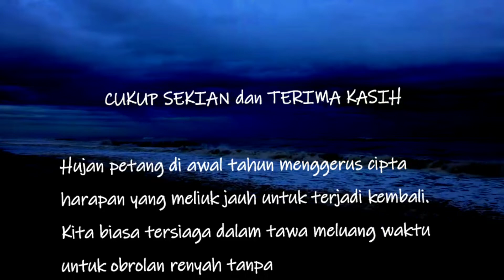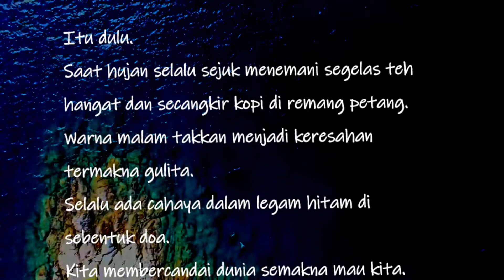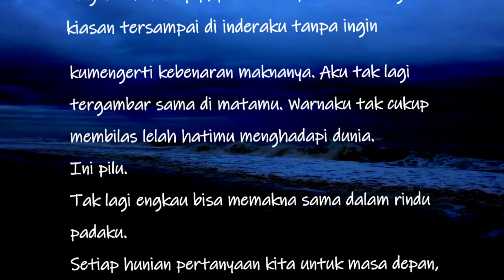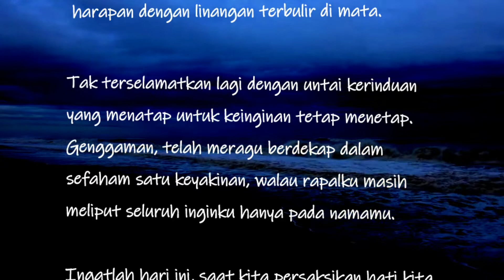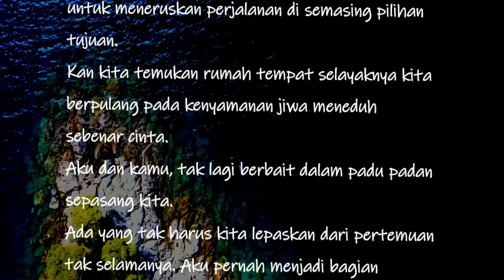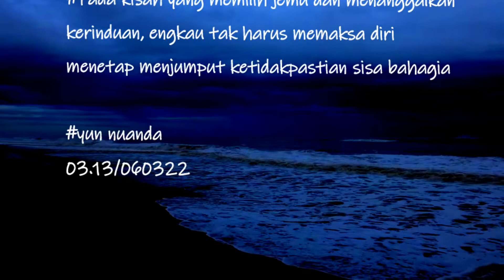CUKUP SEKIAN DAN TERIMA KASIH| senja bercerita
Ingatlah hari ini, saat kita persaksikan hati kita untuk meneruskan perjalanan di semasing pilihan tujuan.
Kan kita temukan rumah tempat selayaknya kita berpulang pada kenyamanan jiwa meneduh sebenar cinta.
Aku dan kamu, tak lagi berbait dalam padu padan sepasang kita.
Ada yang tak harus kita lepaskan dari pertemuan tak selamanya.
Aku pernah menjadi bagian hidupmu, dan kamu adalah separuh puisi jiwaku.

Pada kisah yang memilih jemu dan menanggalkan kerinduan, engkau tak harus memaksa diri menetap menjumput ketidakpastian sisa bahagia

yun nuanda
03.13/060322